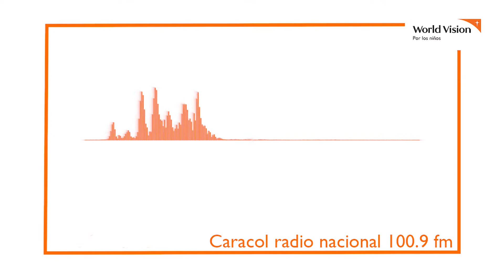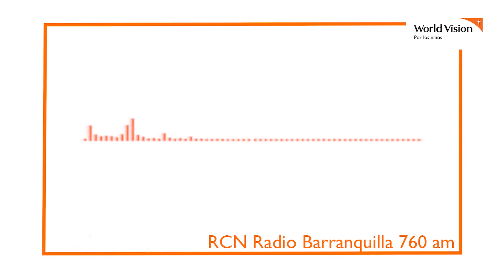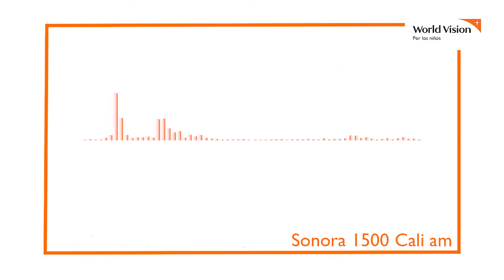Enero / World Vision en los Medios - Radio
Notas de Radio del mes de Enero / 2021

0:00​ World Vision en los medios
0:05​ Notas Nacionales
0:07​ Caracol Radio
9:59​ Región Caribe
10:02​  RCN Radio Barranquilla
14:11​ Región Suroccidente
14:13​ Sonora 1.500 AM Cali